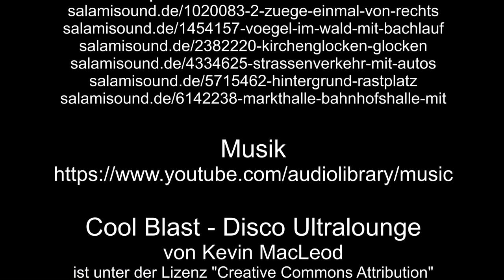Auf großer Tour den Natursteig Sieg entlang 11 – 1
Natursteig Sieg, Etappe 11, beginnt am Bahnhof Wissen. Hier halten Regionalexpress RE RheinSiegExpress RSX RE 9 und Hessische Landesbahn HLB RB 90. Zu sehen gibt es die BR 146, in einen Bild zieht diese, im anderen Bild schiebt diese den RE 9, natürlich mit 5 Doppelstockwagen.
Nachdem wir Züge geschaut haben, geht es endlich auf Tour, der bisher schönsten Etappe.
Es geht durch Schönstein, durch den Wald, an einen Kriegerdenkmal aus dem 1. Weltkrieg vorbei, an Niederkrombach und Mittelhof vorbei bis zum Bahnhof Niederhövels.
Hier im Bahnhof Niederhövels halten nur Hessische Landesbahn HLB Regionalbahn RB 90. Zu sehen gibt es die BR 648 von Alstom Coradia, also ein LINT 41 und die BR 640, ebenfalls ein Alstom Coradia, also ein LINT 27. Der RheinSiegExpress RE 9 fährt ohne Halt durch Niederhövels.

Magix Reiserouten Animation
Logo Natursteig Sieg

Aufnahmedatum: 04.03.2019